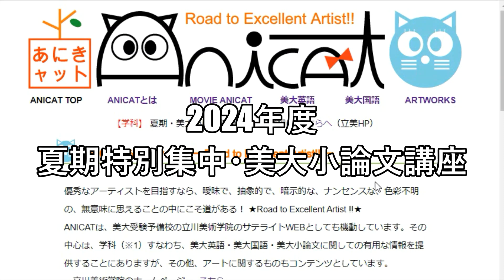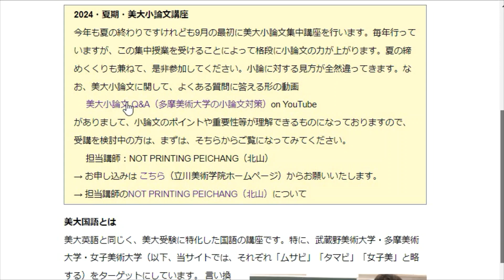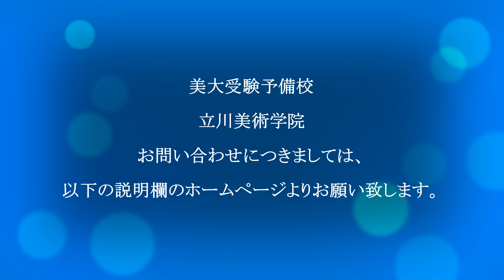多摩美術大学の小論文対策等・小論文講座 2024 夏■ 美大受験予備校・立川美術学院 ■ MOVIE ANICAT 723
詳細説明等ページ・担当講師のNOT PRINTING PEICHANG（北山）について

夏こそ小論文です！
◯前期あまり時間を割けなかった小論文演習を行います。
◯小論文上達のコツを伝授します！。
◯連続集中授業ですので、小論が好きになり得意になること間違えなし。
◯添削は個別に行いますので、夏期講習会からの生徒も安心して受講できます。
夏からでも遅くありません！小論の夏にしましょう！！
積極的な参加をお待ちしています！！！

‹人気動画›
美大小論文 Q&A（多摩美術大学の小論文対策）★様々な質問に答えていきます。タイムテーブルも参考にしてください。■ 美大受験予備校・立川美術学院 学科チーム ■ MOVIE ANICAT 348

■中学英語を仕上げて、高校英語への橋渡し
入門からの無敵英文法『ASPARA（アスパラ）』のHP
20年以上に及ぶ時間と経験を乗せた渾身の一作品です。『ASPARA』には意義・目的や内容、動画、購入方法等、詳細を説明しています。